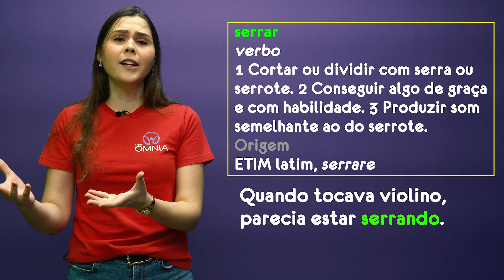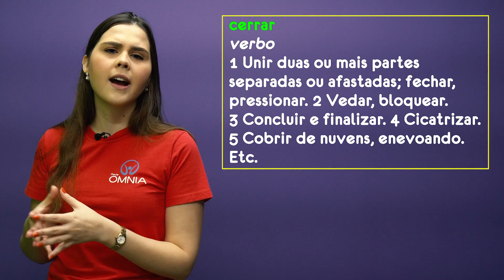Cerrar ou serrar? - Brasil Escola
“Cerrar” ou “serrar”? Essas são palavras homófonas que confundem muitas pessoas. Assista a esta videoaula e confira a distinção de cada uma delas para escrevê-las adequadamente.

Brasil Escola
O que são palavras homófonas?

Viagem ou viajem? Entenda a diferença